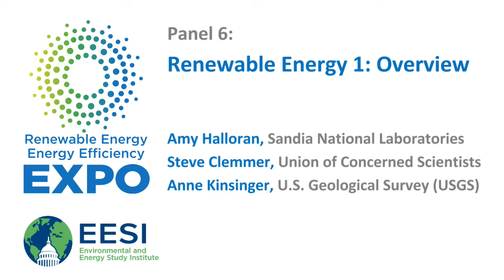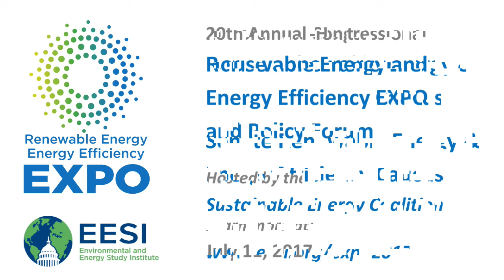Energy EXPO 2017 Panel 6: Renewable Energy 1: Overview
Amy Halloran, Senior Manager for Renewable Energy Programs, Sandia National Laboratories
Sandia National Laboratories has the second largest portfolio of renewable energy R&D within the DOE National Laboratories.  This system of labs executes federally funded R&D – both basic research and early stage applied research – that supports national renewable energy technology goals.

Steve Clemmer, Director of Energy Research & Analysis, Union of Concerned Scientists (UCS)
Steve Clemmer will discuss the impact of federal tax credits and state renewable electricity standards on wind and solar, energy sources that are creating new jobs across America and making renewable energy more affordable for consumers. He will also discuss how renewables are diversifying the U.S. electricity mix, making the grid more reliable and resilient.

Anne Kinsinger, Associate Director, Ecosystems, U.S. Geological Survey
Anne will speak about the role of the U.S. Geological Survey in providing authoritative scientific information, tools, and technologies to support renewable energy project development while minimizing impacts to fish and wildlife.